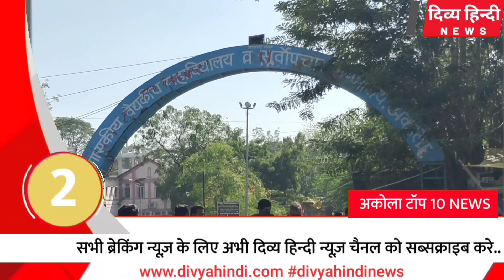Akola news अकोला ज़िले की 10 बड़ी खबरे दिव्य हिन्दी की सुपरफ़ास्ट न्यूज़ | Divya Hindi News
अकोला की फटाफट न्यूज़ 10 बड़ी खबरे | akola city top 10 news | akola news

akol aakkians,akola photography,akola food,akola jewelry